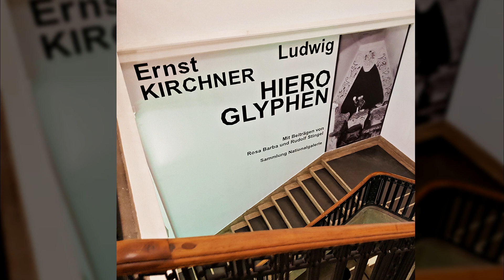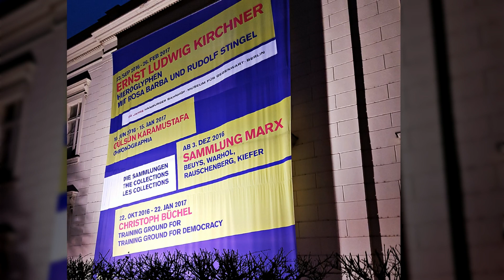베를린에서 키르히너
에른스트 루드비히 키르히너 전시: 『상형문자』 독일 베를린 함부르크 반호프 국립현대미술관

Exhibition -  Ernst Ludwig Kirchner: Hieroglyphics
Hamburger Bahnhof, Museum for Contemporary Art, Berlin on 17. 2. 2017

BGM - Beethoven: Romance No 2 in F Major Op 50 by Geneva Lewis

1. 에른스트 루드비히 키르히너 │ 해변의 해수욕 │베를린국립미술관
Ernst-Ludwig Kirchner, Badende am Strand, 1913, Staatliche Museen zu Berlin

2. 에른스트 루드비히 키르히너 │ 목욕하는 두 여인 (피만에서) │ 베를린국립미술관
Ernst-Ludwig Kirchner, Zwie Badende (Fehmarn), 1912, Staatliche Museen zu Berlin

3. 에른스트 루드비히 키르히너 │ 세 개의 인물상을 가진 의자 │ 베를린국립미술관
Ernst-Ludwig Kirchner, Stuhl mit drei Figuren, die den Sitz stützen, 1920, Staatliche Museen zu Berlin

4. 에른스트 루드비히 키르히너 │ 쾰른에 있는 라인강 다리 │ 베를린국립미술관
Ernst-Ludwig Kirchner, Rheinbride in Köln, 1914, Staatliche Museen zu Berlin

5. 에른스트 루드비히 키르히너 │ 베를린 벨 얼라이언츠 거리 │ 베를린국립미술관
Ernst-Ludwig Kirchner, Der Belle-Alliance-Platz in Berlin, 1914, Staatliche Museen zu Berlin

6. 에른스트 루드비히 키르히너 │ 베를린 포츠담 거리 │ 베를린국립미술관
Ernst-Ludwig Kirchner, Postdarner Platz, 1914, Staatliche Museen zu Berlin

7. 에른스트 루드비히 키르히너 │ 프라우엔키르히의 겨울 │ 베를린국립미술관
Ernst-Ludwig Kirchner, Frauenkirch im Winter, 1918/1919, Staatliche Museen zu Berlin

8. 에른스트 루드비히 키르히너 │ 들꽃과 고양이 │ 베를린국립미술관
Ernst-Ludwig Kirchner, Wiesenblumen und katze, 1931/1932, Staatliche Museen zu Berlin

9. 에른스트 루드비히 키르히너 │ 두 명의 누드가 있는 풍경 │ 베를린국립미술관
Ernst-Ludwig Kirchner, Zwei weibliche Akte in Landschaft, 1921, Staatliche Museen zu Berlin

10. 에른스트 루드비히 키르히너 │ 아틀리에의 모퉁이 │ 베를린국립미술관
Ernst-Ludwig Kirchner, Atelierecke, 1920, Staatliche Museen zu Berlin

11. 에른스트 루드비히 키르히너 │ 팔을 들어올린 앉아 있는 누드 │ 베를린국립미술관
Ernst-Ludwig Kirchner, Sitzender Akt mit erhobenen Armen, 1920, Staatliche Museen zu Berlin